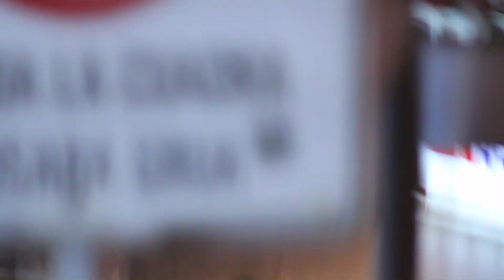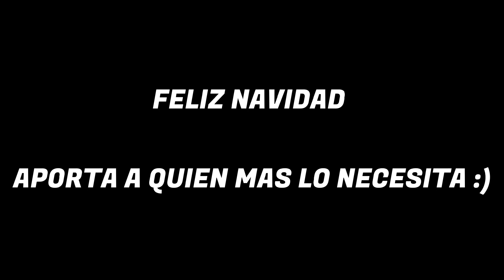LE DIMOS SU CENA NAVIDEÑA A ESTA PERSONA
en esta ocasión fuimos al centro de Tampico a regalarle está cena NAVIDEÑA a este indigente que estaba buscando comida, es una fortuna conocer a este gran señor es una gran persona y me alegra haberlo ayudado

disfruta de este videazo y regálame tu like y tú comentario

¡Felices fiestas! ☃️❄️
Gracias a ustedes existe Yahir Torres MX 🥳🤍

Feliz Navidad 🧑‍🎄❄️☃️